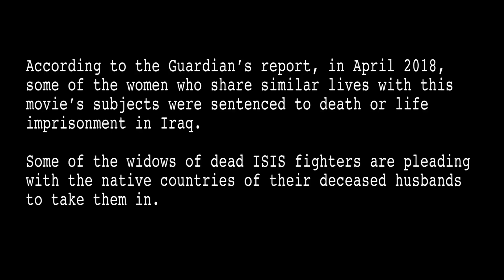Women With Gunpowder Earrings | Trailer | Available Now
Documenting life under the Islamic State is hard enough but for a young Iraqi female journalist it must be the hardest story. When Noor finds herself and her camera on the frontline of the Iraqi army's move into IS territory she evocatively reveals the painful stories of women and children from IS families. But when she begins to question the treatment of them by the Iraqi army Noor soon becomes part of the story.

Women with Gunpowder Earrings is now available to buy or rent from video on demand platforms.

 ArtHouse Cinematheque – Ref. 7509